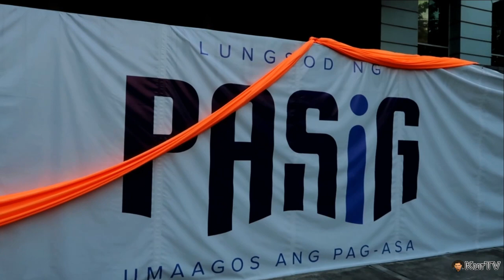MAYOR VICO | SIKSIK, LIGLIG ANG PAMASKONG HANDOG SA PASIG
Nagsama-sama ang mga magigiting na volunteers ng Pasig sa pamimigay ng Pamaskong Handog sa mga Pasigueño. Sa Tulong ni Mayor Vico, Nabigyan sila ng Siksik, Liglig at umaapaw na biyaya ngayong Pasko.